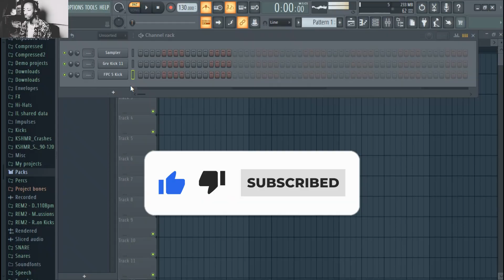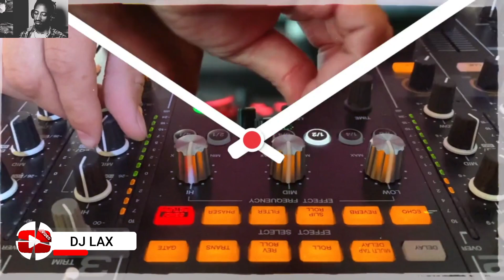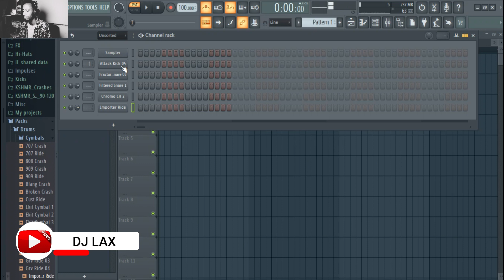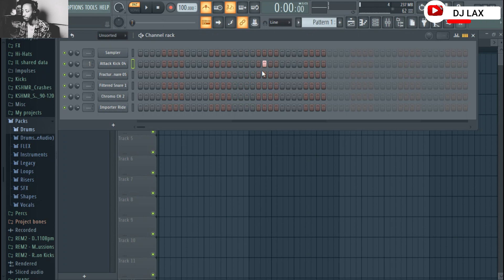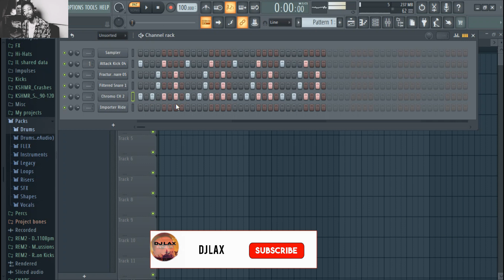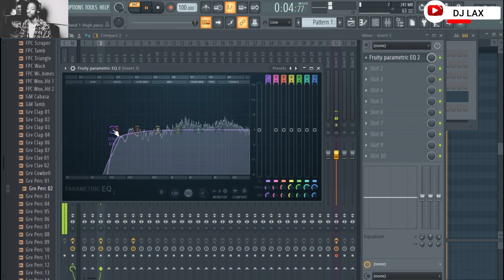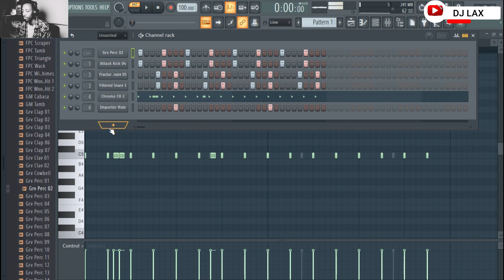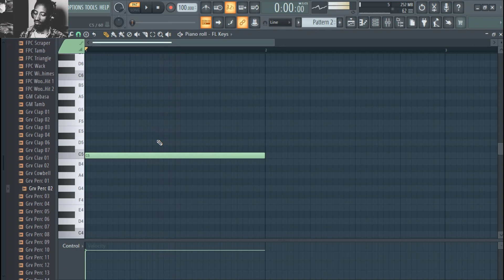ለጀማሪዎች Fl Studeo for Beginners! part 2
✔️ሰላም ለሁላቹም ጆላክስ እባላለው በዚ ቻናል ለይ የተለያዩ ከ ሙዚቃ ጋር ግኑኝነት ያላቸው ማለትም የ ሙዚቃ አሰራሮች፡ ሪሚክሶች፡ ዘመናዊ እና ባህላዊ ሙዚቃዎችን ለየት ባለ መልኩ ተሰርቶ ዪለቀቃል አዝናኝ ሙዚቃዎች እና ስብስቦችንም ያገኛሉ።
 🔴እባኮን ሰብስክራይብ ማረጎን እንዳይረሱ

               አመሰግናለው።

Hello everyone.
My name is jolax i am going to tell you what is this channel all about

💎my new channel @jolaxbeatz